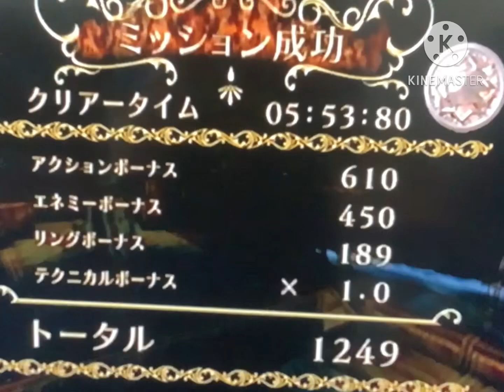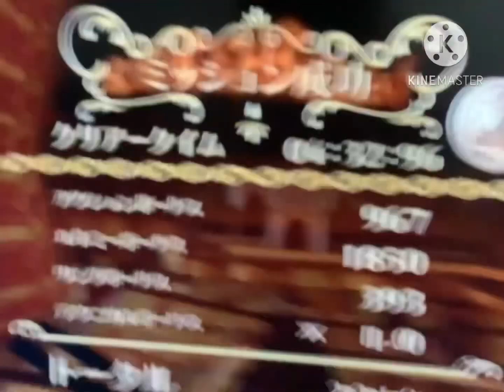Guitar Hero: Van Halen The Wheels On The Bus Intro